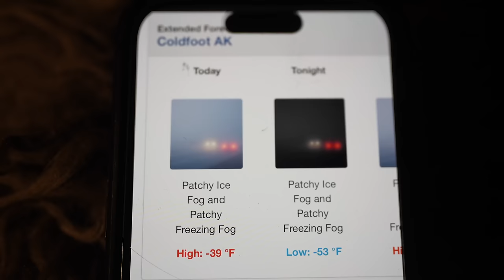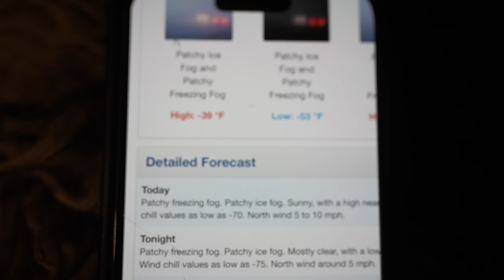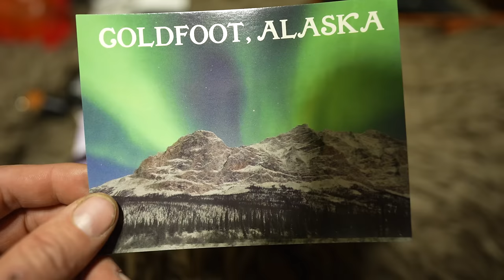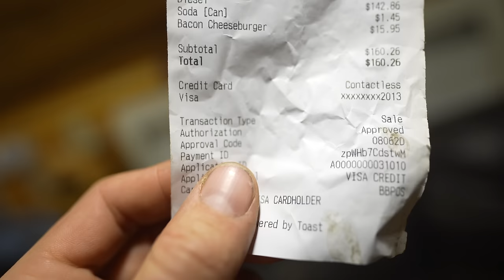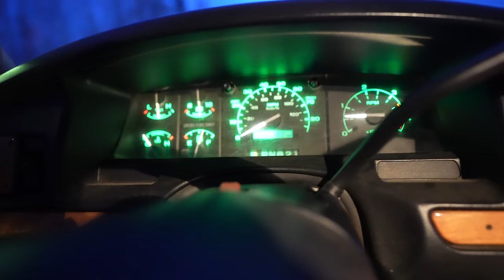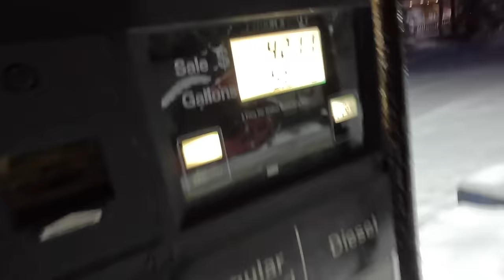The Scariest Part of the 2,000 Mile Drive to the Arctic Ocean | Alaskan Blizzard Camping in -75F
We didn't make it last time... let's see what happens if we try to Return to the Arctic. Driving and winter camping an old 1996 Ford F350 7.3 Powerstroke Diesel truck 2,000 miles up to the Arctic Ocean with the coldest weather I've ever experienced... what could happen? This is Episode 3 of the Return to the Arctic series.

** HUGE thanks to Forest Wilson for the original music in this video: Check his music out at:
& Matt of @alaskacabinadventures for the original music.

Mavic Mini 4 Pro drone
Sony ZV-E1 video camera
Sony G 20mm 1.8 video camera lens
Sony 100-400 Gmaster Zoom lens
GoPro Hero 12
Sony ECM-B1M microphone

KC Slimlite offroad driving lights
My Webasto diesel heater to heat the camper

HUGE THANK YOU to my Patreons for your continuing support of this channel!!!

My truck house lithium battery system:
Battleborn lithium batteries!! (awesome batteries to power your rig)...